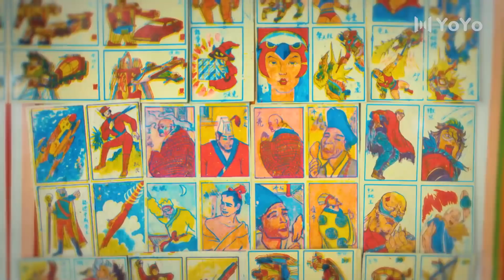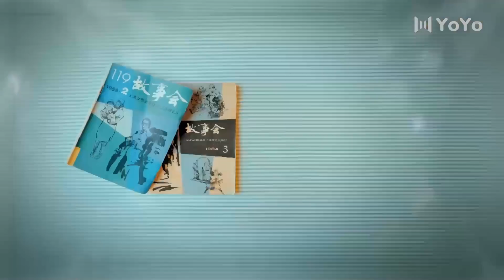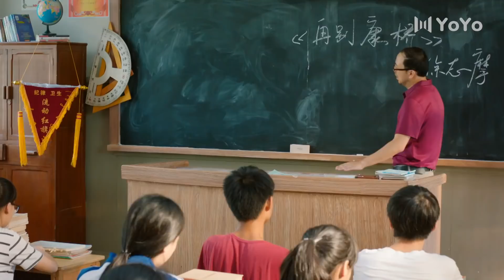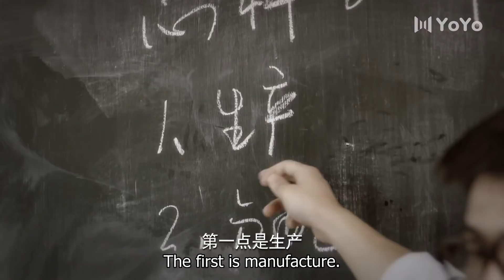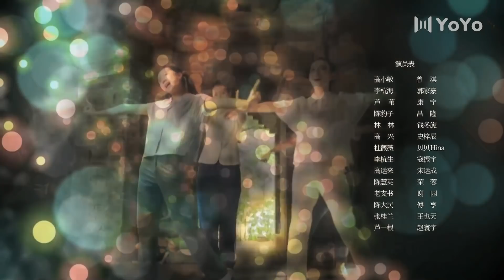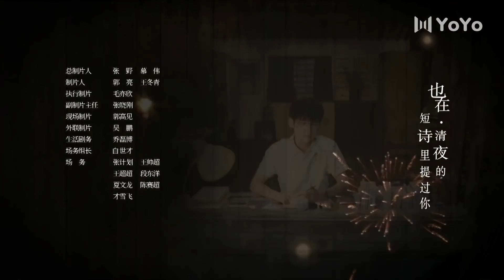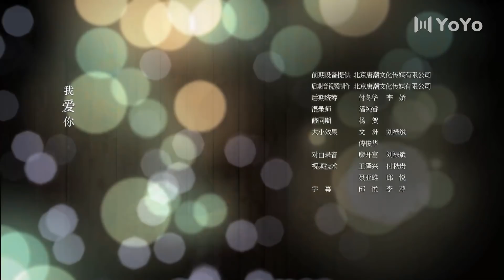[ENG SUB] Our Youth 20 (Zeng Qi, Guo Jiahao) | 我们的青春期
Drama name: Our Youth
Genres: Romance, Life, Youth, Drama, Family
Also known as: 我们的青春期，Wo Men De Qing Chun Qi , 我們的青春期

💬Synopsis:
A story that revolves around five families in the neighborhood and their interactions with their friends and family during the late 1980's.
Inside a small city in the south of China lived a mix of people both young and old. There were Gao Xiao Min and her three sisters, there were the four boys with very different personalities and there were their parents who worry over and laugh about the simplest things. Gao Xiao Min bears the burden of their family's debt and her father's unemployment. Bao Zi's dad has had to deal with ups and downs. This is a slice of life view into the ordinary living of a special neighborhood.

💕Cast:
Gao Xiao Min - Zeng Qi
Li Hang Hai - Guo Jia Hao
Lu Wei - Connie Kang